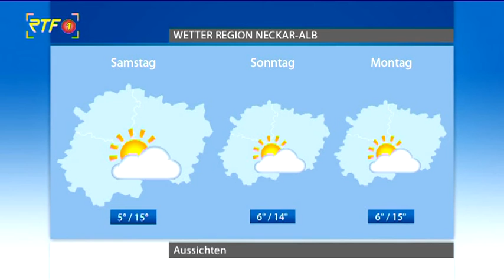Das Wetter: Nebel, Wolken, Sonnenschein